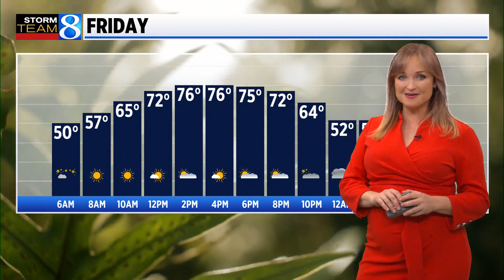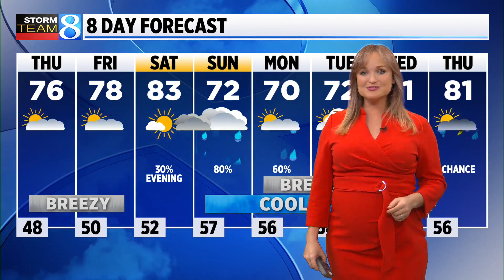Storm Team 8 forecast, 11 p.m., 060723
It will remain relatively dry until this weekend, when there are shower chances. (June 7, 2023)